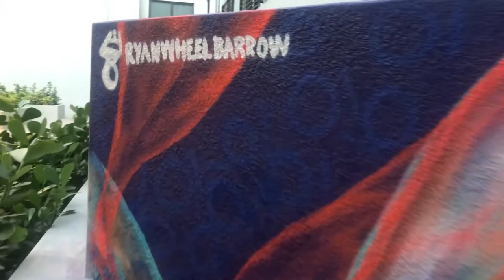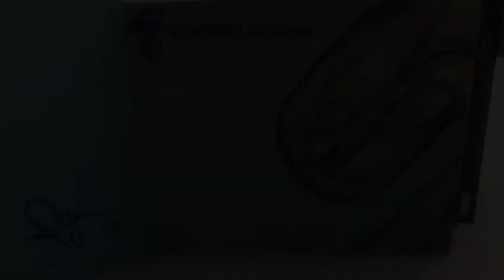Ryan the Wheelbarrow Mural at Domio Hotel Wynwood Miami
This mural was commissioned by the Museum of Graffiti for the Domio Hotel in Wynwood Miami. It was created over the course of 2 days in March 2020.

I was one of 17 local artists that were selected to paint at this new hotel/apartment in the Wynwood Arts District of Miami, FL.

"I think this is some of my strongest work to date. The colors pop and control of the spray has become super natural to me like drawing with a pencil."  - Ryan Wheelbarrow